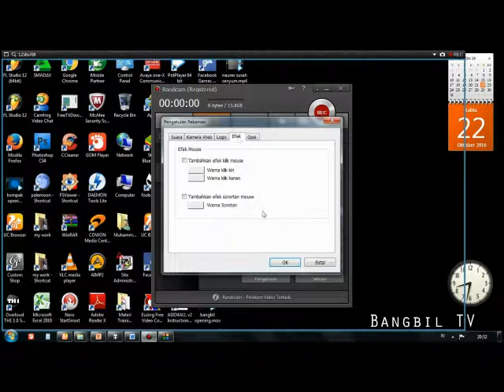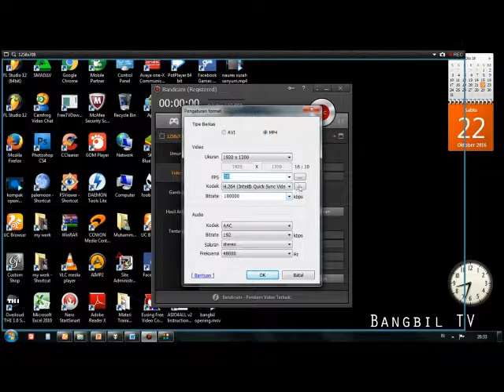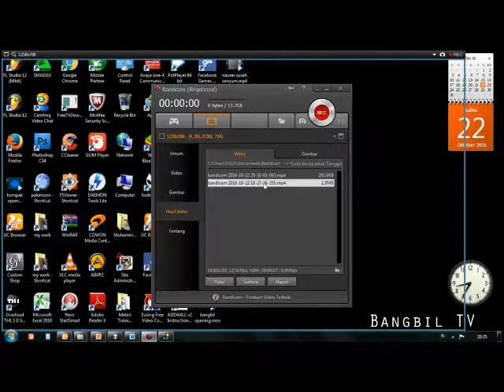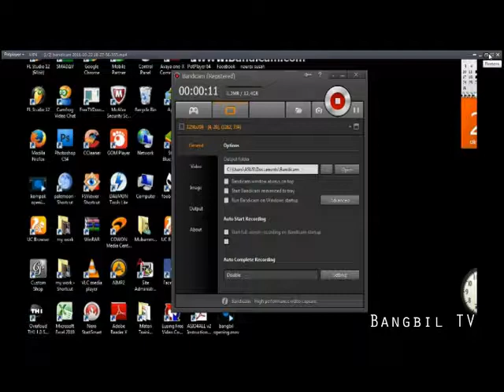CARA MENGGUNAKAN BANDICAM SCREEN RECORDER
Pada kesempatan kali ini saya akan membahas bandicam sebagai software screen recorder untuk membuat video tutorial. stay tune :)